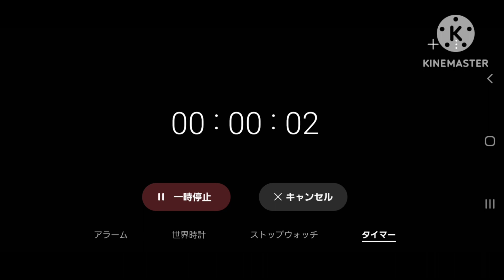謹賀新年 エミリアチャンネル鉄道より新年のご挨拶！